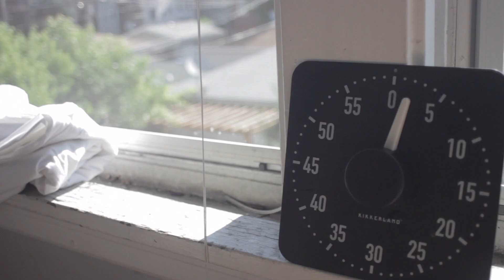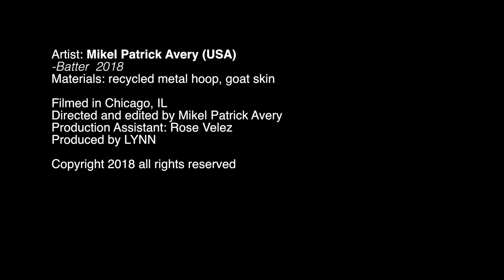Batter (2018) | MIKEL PATRICK AVERY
Filmed and directed by: Mikel Patrick Avery
Production assistant: Rose Velez